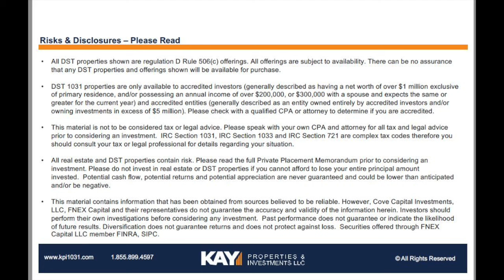Kay Properties Delaware Statutory Trust Resources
Kay Properties has many resources for Delaware Statutory Trust investors including a free book on DST Properties, the DST 1031 Digest magazine, weekly conference calls, and exclusive dinner events to discuss the potential benefits of DST investments.

All DST properties shown are regulation D Rule 506(c) offerings and are subject to availability. DST 1031 properties are only available to accredited investors (generally described as having a net worth of over $1 million exclusive of primary residence, and/or possessing an annual income of over $200,000, or $300,000 with a spouse and expects the same or greater for the current year) and accredited entities (generally described as an entity owned entirely by accredited investors and/or owning investments in excess of $5 million). Please check with a qualified CPA or attorney to determine if you are accredited. There is no guarantee the offerings shown will be available for purchase. Do not consider this material to be tax or legal advice. Please consult your CPA or attorney prior to investing. All real estate and DST properties contain risk. Past performance does not guarantee or indicate the likelihood of future results. Diversification does not guarantee returns and does not protect against loss. Securities offered through FNEX Capital LLC member FINRA, SIPC.